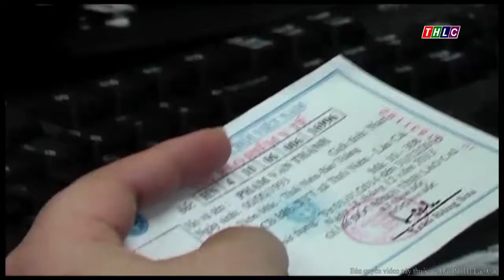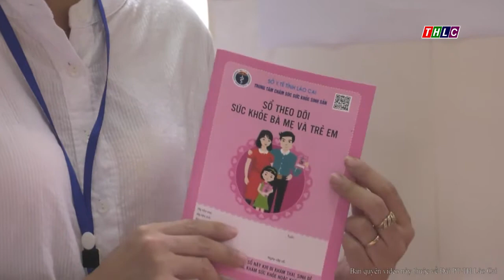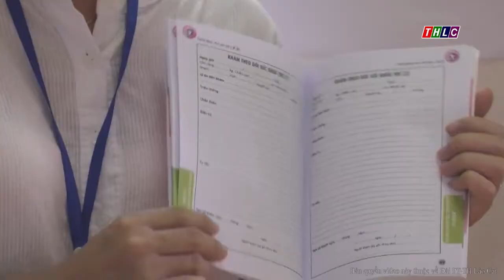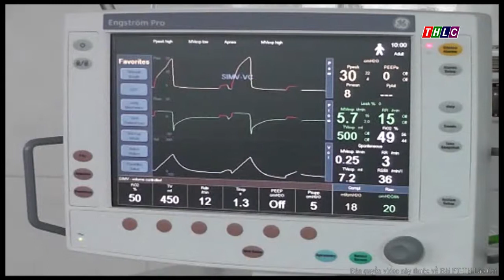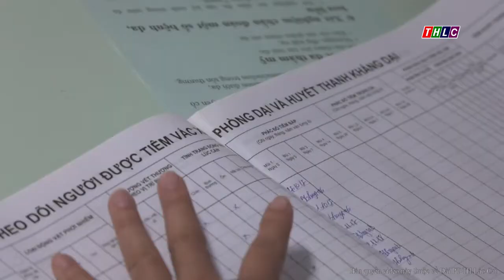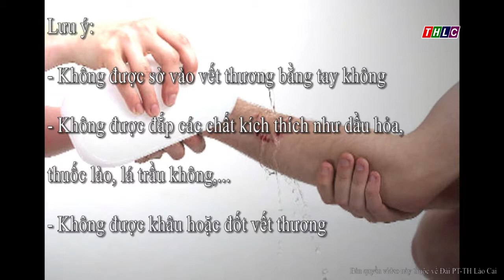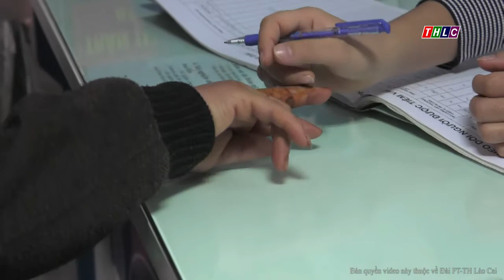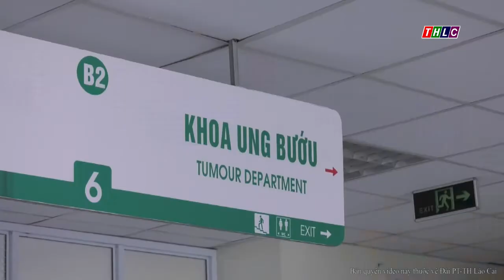Chuyên mục: Sức khỏe cộng đồng (số tháng 12/2017) | THLC